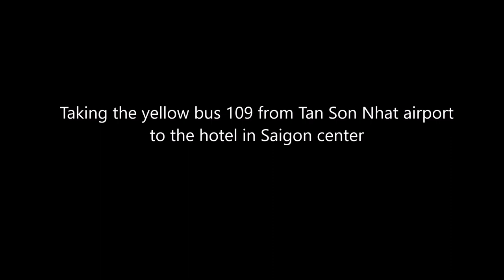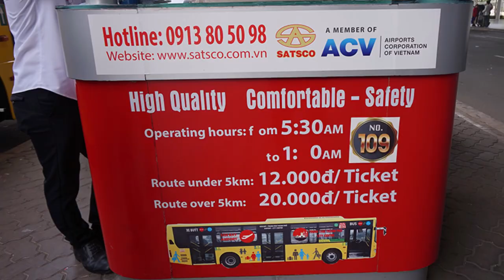Taking the 109 bus from Tan Son Nhat airport to Saigon center District 1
How to take the yellow 109 bus from Tan Son Nhat international airport to the downtown of Saigon district 1.  Yellow bus #109 has been operating since March 2016 and it is very popular with many tourists.  The buses are air-conditioned, wifi available, have non-slip floors, brand new modern interiors, and large open areas to put your bags...